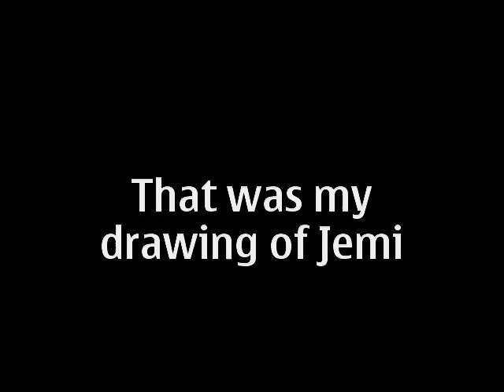my drawing of Jemi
Comment, sub and rate! Love ya!
Songs: Falling over me by Demi Lovato.
Xx Cherry xX